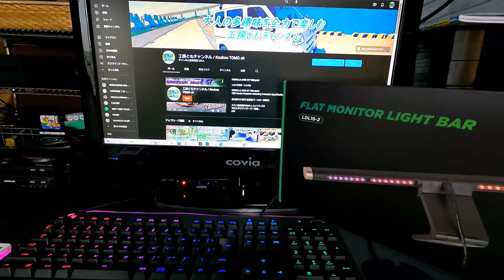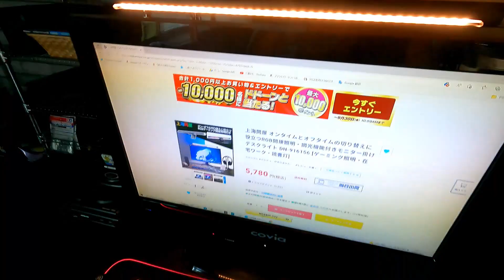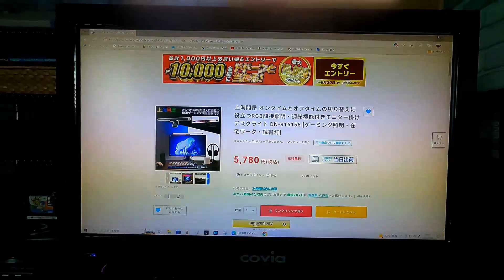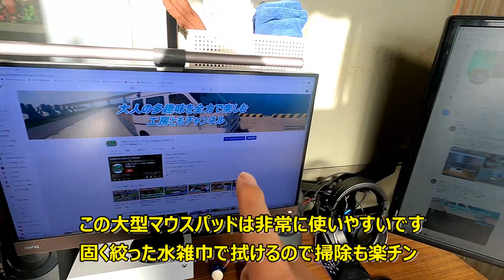RGBバックライト付デスクライトを導入 ドスパラでこれ買った Introduced desk light with RGB backlight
前回ゲーミングPCのある部屋に導入する物を購入しましたが、今回は寝室にあるサブPC周りの充実を図るためにデスクライトを購入致しました。
↓今回購入した商品ページのリンクです（ドスパラ通販サイト）↓

上海問屋 オンタイムとオフタイムの切り替えに役立つRGB間接照明・調光機能付きモニター掛けデスクライト DN-916156 [ゲーミング照明・在宅ワーク・読書灯]

↓今までドスパラで購入した商品へのリンクです（ドスパラ通販サイト）↓

BenQ EX2780Q (27インチワイド 液晶モニター)

光る大型ゲーミングマウスパッド DN-916160 [マウスパッド レインボー GAMING]

光るゲーミングヘッドホンスタンド DN-916185 [ヘッドフォン ホルダー GAMEING]

Logicool G913 TKL LIGHTSPEED Wireless RGB Mechanical Gaming Keyboard-Clicky G913-TKL-CKBK (クリッキー)

Canon PIXUS TS5430 BK 4462C081 (A4インクジェット ブラック)

この動画はSNSキャンペーン ドスパラでこれ買った に参加しています。

工房ともYouTubeチャンネルコミュニティ